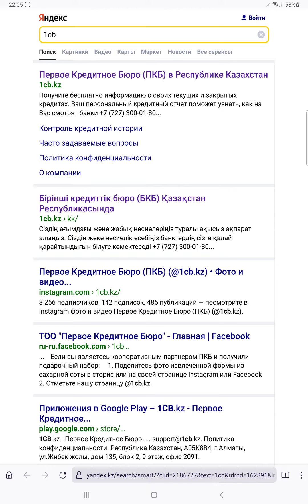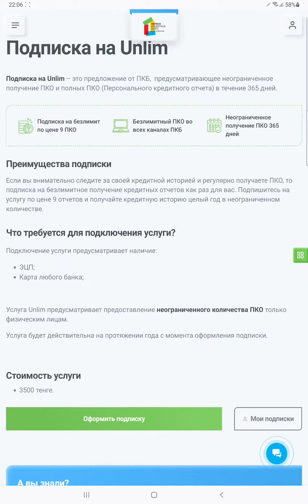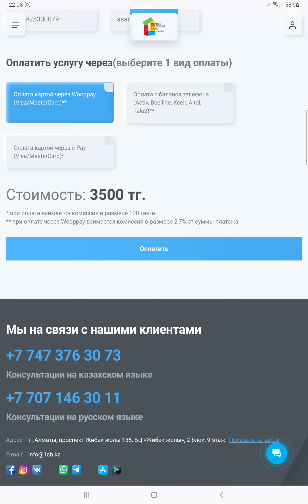Бір төлеп күн сайын кредит тарихын қарауға болады